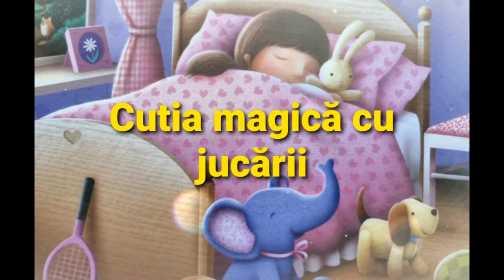Cutia magică cu jucării, autor Melanie Joyce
Ilustrații Jomes Newman Gray, traducere Cristina Muica.